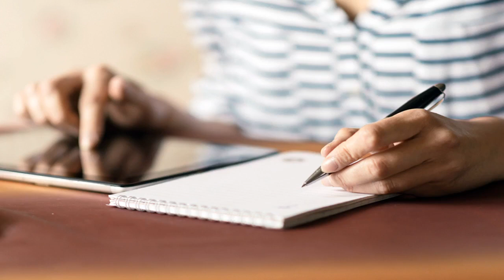Hé lộ cách chi tiêu dành cho người dùng thông thái với bí kíp “8 không”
Nhờ công tác phòng chống dịch hiệu quả mà người Việt chỉ cần giãn cách xã hội 1 tháng là đã quay trở lại với cuộc sống bình thường. Khoảng thời gian 1 tháng đó chẳng dài, nhưng cũng đã và vẫn đang gây ảnh hưởng rất nhiều về kinh tế, khiến nhiều người phải thay đổi thói quen chi tiêu, mua sắm.

Nhiều người thì nghĩ đơn giản, là cứ tiêu ít đi, cắt giảm mỗi khoản một ít, hoặc thậm chí ngừng hẳn các nhu cầu mua sắm. Song, đó vẫn chưa phải là cách hiệu quả nhất mà vẫn còn nhiều kiểu chi tiêu khoa học hơn, đáp ứng cả nhu cầu mua sắm mà không lo ảnh hưởng nhiều đến hầu bao.

Lên danh sách những thứ cần mua

Liệt kê những món mà bạn đang muốn mua, sau đó xem xét kĩ lưỡng và loại bỏ những thứ không cần thiết.

Thực ra thì đây là phương pháp chi tiêu cực hiệu quả, mọi người nên sử dụng mọi lúc chứ không chỉ trong thời kỳ bình thường mới này. Trước khi đi siêu thị hay lên lượn vài vòng trên các trang TMĐT, hãy tự liệt kê ra những món đồ muốn sắm. Từ đó, rà soát và cân nhắc lại một lượt để chọn ra những thứ cần mua nhất. Cách này vừa giúp bạn tránh mua thiếu đồ, vừa giúp cân đối chi tiêu cực kì hiệu quả.

Lựa chọn đúng thời điểm mua sắm

Đây là cách cực kì hay nếu bạn đang muốn mua một món đồ nào đó đắt tiền. Đừng thích gì là xuống tay mua luôn, hãy thử lên mạng tìm kiếm thông tin xem sản phẩm muốn mua có chương trình khuyến mãi nào hấp dẫn không, nhất là với các loại đồ điện tử, gia dụng.

Hãy dạo một vòng các siêu thị và trang TMĐT xem có ưu đãi, khuyến mãi nào thật hấp dẫn không rồi đưa ra quyết định.

Không chỉ các hãng tự đưa ra mức giảm giá để kích cầu mua sắm trong giai đoạn bình thường mới, nhiều hệ thống siêu thị, cửa hàng điện máy cũng tung ra ưu đãi dành cho khách hàng mà khó có thể bỏ qua.

Lựa chọn sản phẩm đúng nhu cầu

Một phương pháp tiết kiệm rất hiệu quả, chính là việc tìm mua những món đồ kiểu "combo". Ở đây không chỉ là combo về tính năng, ví dụ như một chiếc TV vừa để xem phim vừa để duyệt web, chơi game. Combo đáng giá nhất chính là combo về giá trị ưu đãi, lợi ích khi bạn mua những sản phẩm đó.

Ví dụ như gói khuyến mãi "Sắm Samsung, tiết kiệm khủng" vừa được tung ra dành cho khách hàng mua các SmartTV của hãng trong thời gian tới. Đây là giải pháp mà Samsung dành tặng để người tiêu dùng giải được bài toán khó, là làm sao để chi tiêu hợp lý nhất trong khoảng thời gian khó khăn này.

Chi tiêu thông minh nhất là khi "săn" được những gói combo ưu đãi cực mạnh như thế này.

Chính xác thì gói ưu đãi "Sắm Samsung, tiết kiệm khủng" mang tới khách hàng cả combo lợi ích "8 không", bao gồm:

Trả góp không lãi suất khi mua các mẫu TV Samsung 43 inch – 49 inch và 55 inch. Đặc biệt, khách hàng hoàn toàn yên tâm khi mua sản phẩm với dịch vụ độc quyền trả trước 0 đồng được áp dụng cho tất cả khách hàng chọn mua TV Samsung tại chuỗi siêu thị điện máy VHC, Media Mart, Nguyễn Kim, Thiên Hòa, Cao Phong và Pico. Đây cũng là ưu điểm cho thấy Samsung cực kì quan tâm đến người tiêu dùng.

Không phí học trực tuyến: Với POPS Kids – Kho nội dung giáo dục bổ ích, an toàn được thiết kế độc quyền trên Samsung SmartTV, các bé sẽ được học tiếng Anh qua giáo trình We Learn We Play chuẩn Cambridge, đồng thời khám phá thế giới khoa học cùng chương trình STEM kỳ thú. Đây chính là "lớp học" tại gia nơi bạn được cùng con vừa học vừa chơi mà không lo phát sinh bất cứ khoản học phí nào.

Không phí tập thể dục: Không cần ra phòng tập với chi phí đắt đỏ, trên Samsung SmartTV đã có sẵn ứng dụng rèn luyện sức khỏe từ chương trình "365 Ngày Khỏe Đẹp". Tập hợp các bài thể thao miễn phí được tư vấn nội dung bởi California Yoga & Fitness, bạn sẽ được hướng dẫn luyện tập hình thể bởi những huấn luyện viên chuyên nghiệp hàng đầu ngay tại nhà.

Không phí xem phim: Với các gói ứng dụng đặc sắc có tại Galaxy Play, ClipTV và MyTV, "vũ trụ điện ảnh" sẽ được tái hiện sống động ngay tại nhà bạn cùng đa dạng thể loại phim từ trong nước đến quốc tế.

Không phí xem truyền hình: Tập hợp vô số các kênh giải trí có trên VieOn, VTVCab On và FPT Play, đặc biệt là các gói dành riêng cho gia đình, bạn sẽ được cùng cả nhà trải nghiệm kho nội dung phong phú với những chương trình truyền hình luôn được cập nhật mới nhất.

Không phí vận chuyển: Dẫn đầu không chỉ ở chất lượng sản phẩm mà còn là dịch vụ chuyên nghiệp, mỗi khách hàng khi mua TV Samsung đều nhận được đặc quyền vận chuyển và lắp đặt tận nhà mà không phải trả thêm phụ phí nào.

Không tốn tiền điện: Với mỗi sản phẩm TV, Samsung đều mang đến mức giá ưu đãi để hỗ trợ tiền điện cho khách hàng.

Chương trình ưu đãi "Sắm Samsung, tiết kiệm khủng" hiện đang diễn ra tại nhiều hệ thống siêu thị điện máy trên toàn quốc, và áp dụng cho tất cả các dòng sản phẩm Samsung SmartTV từ nay đến hết 31/7/2020. Còn chần chừ gì nữa, nhanh tay lên và trở thành người tiêu dùng thông thái, cùng nhau bước vào thời kỳ bình thường mới!